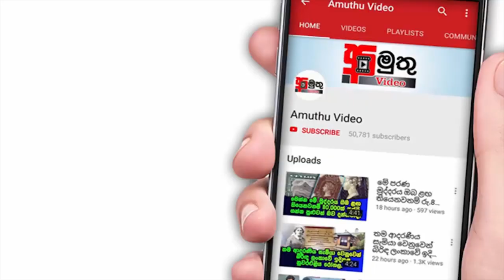හන්තාන කඳු පාමුලින් අබිරහස් රැසක් මතුවේ...| Hanthana indiana jhons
හොලිවුඩ් නළුවෙකුගේ පුතෙකු හන්තාන අබිරහසක් ස්ථානයක්  සොයා එයි.
Hanthana indiana jhons

Uragala Mountain is a picturesque mountain situated in Kandy. Uragala is 411 m in elevation. It is a popular hiking area and is the highest peak in the Hanthana Mountain Range. The climb is worth it because of the beautiful scenery surrounding Uragala.

From Kandy travel approximately 14 km along the Hanthana – Uduwela Road to reach the Uragala Mountain.

During 1973, George Lucas wrote The Adventures of Indiana Smith. Like Star Wars, it was an opportunity to create a modern version of the movie serials of the 1930s and 1940s.Lucas discussed the concept with Philip Kaufman, who worked with him for several weeks and decided upon the Ark of the Covenant as the MacGuffin. The project was stalled when Clint Eastwood hired Kaufman to write The Outlaw Josey Wales.[3] In May 1977, Lucas was in Maui, trying to escape the enormous success of Star Wars. His friend and colleague Steven Spielberg was also there, on vacation from work on Close Encounters of the Third Kind. Spielberg told Lucas he was interested in making a James Bond film, but Lucas told him of an idea "better than James Bond", outlining the plot of Raiders of the Lost Ark. Spielberg loved it, calling it "a James Bond film without the hardware", and had the character's surname changed to Jones.[2] Spielberg and Lucas made a deal with Paramount Pictures for five Indiana Jones films.